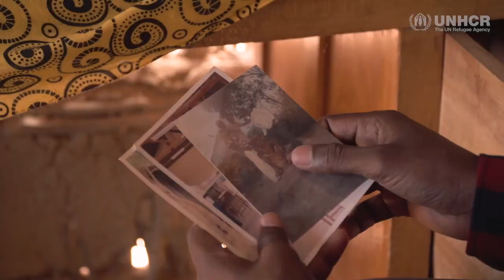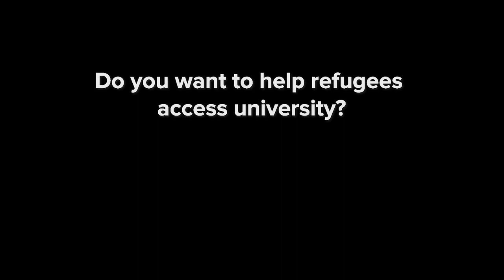Somali refugee pursues MEd degree from 12,000 km away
York University Faculty of Education graduate student Abdikadir Abikar's story of working towards his Master of Education (MEd) degree from 12,000 km away at Dadaab Refugee Camp in Kenya is nothing short of amazing.

Abdikadir Abikar is a Somali refugee pursuing his MEd from York University in Toronto, Canada. He is studying online from Dadaab refugee camp in Kenya, where he lives with his wife and three daughters.

Abdikadir's story is featured in this new video produced by UNCHR Canada.